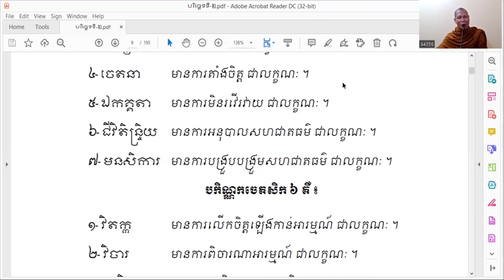3/សិក្សាព្រះអភិធម្ម បរិច្ឆេទទី២(សព្វចិត្តសាធសរណចេតសិក ៧)Ven.Vinh Sovouerng